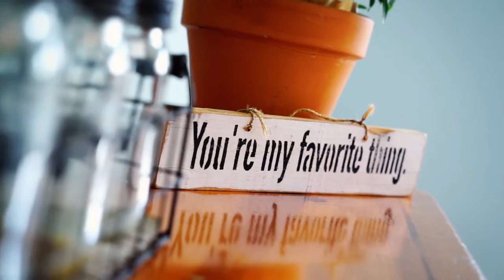Best Homes of Mar Vista: 2800 Butler Ave - Los Angeles Real Estate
This beautifully updated Mar Vista home will steal your heart with its contemporary touches and well-designed open floor plan.

Enjoy the spacious living room with gleaming re-finished hardwood floors, which opens to the kitchen and dining room, perfect for entertaining and family dinners. Relax in this home’s oversized family room with custom built-in cabinetry, office nook, and newer sliding glass door, which leads to a private grassy yard with plenty of room to entertain and play. The master bedroom includes custom-designed closets, a generous master bathroom with dual sinks, step-in shower, and a spa tub. This home packs value with a brand-new air conditioning and furnace, new carpets, recessed lighting, organized closets, newer doors, fences and windows, plus a finished garage with direct access. Walking distance to shopping and schools in a charming neighborhood and conveniently located near freeways. Don’t miss this Westside opportunity!